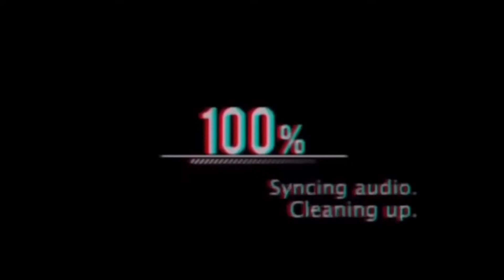Lps MEP pack #2😚✌️